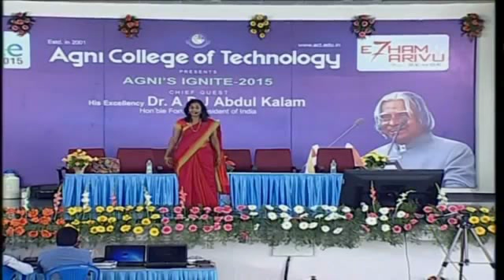உங்களுக்கு கணக்கு பாடம் கஷ்டமா இருக்கா - ஒரு முறை இந்த வீடியோ பாருங்கள்